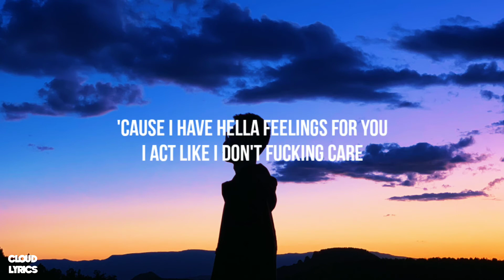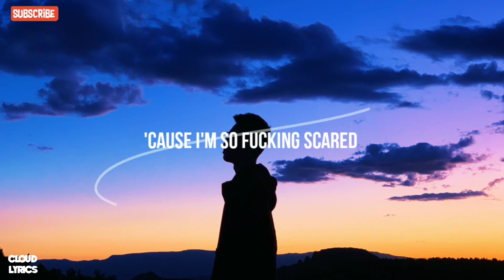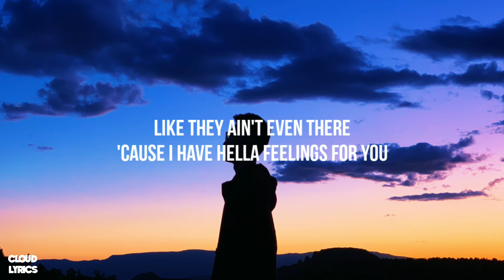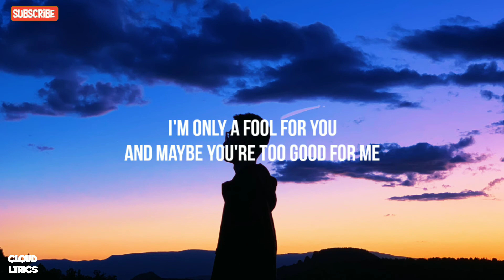blackbear - idfc (Lyrics)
🎤Lyrics :

[Pre-Chorus]
You been out all night, I don't know where you been
You're slurring all your words, not making any sense

[Pre-Chorus]
You slurring all your words, not making any sense

[Post-Chorus]
But I don't fucking care at all, oh